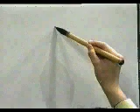ESCOGE ESTE KANJI Y APRENDELO A ESCRIBIR 🎓 | GAMBATEANDO - Japones Para Todos con Teshimide 深い日本語